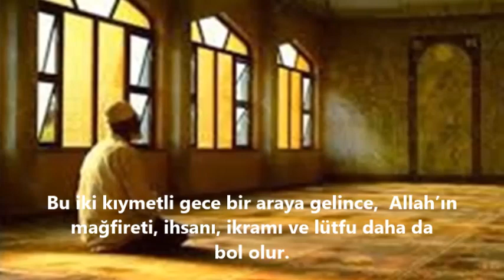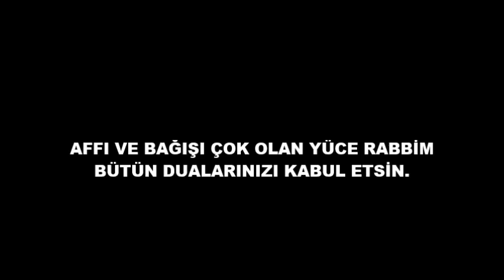REGAİB KANDİLİ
Regaib Kandiliniz hayırlara vesile olur inşallah.